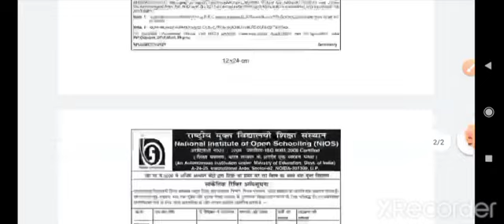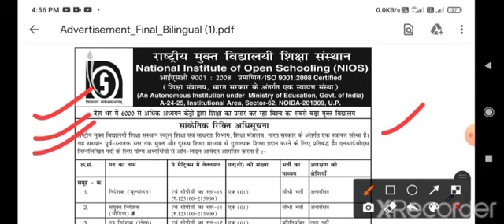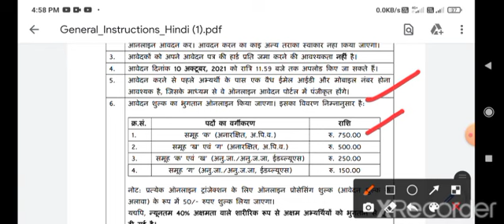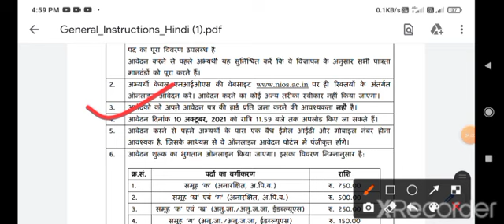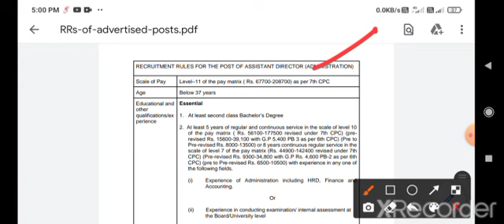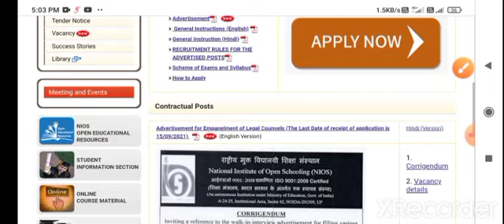खुशखबरी:- NIOS सरकारी तबरतोड़, सीधी भर्ती 2021,govt job vacancy 2021,latest new recruitment,bihar job